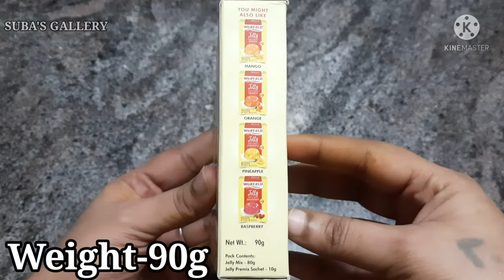Strawberry jelly/weikfield Strawberry jelly recipe